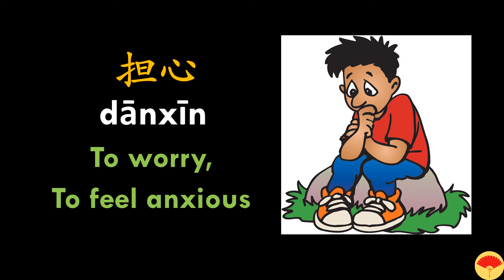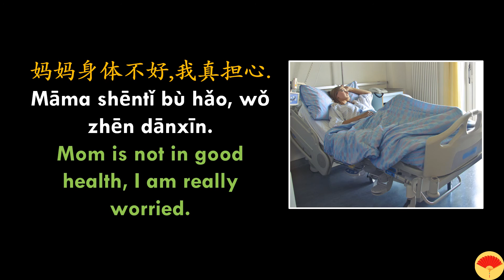How to say "TO WORRY, TO FEEL ANXIOUS" in Chinese | Daily Lessons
Learn the Chinese language through daily lessons given by Ma'am Mubashra in Urdu Language. Ma'am Mubashra is a Chinese teacher for almost 14 years now and she is helping students to learn Chinese in the easiest ways possible through online classes.